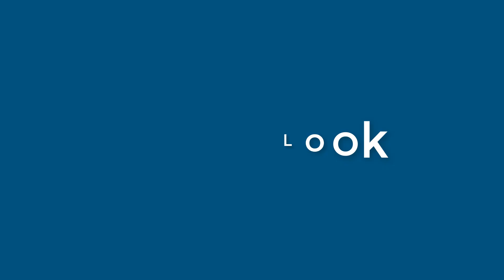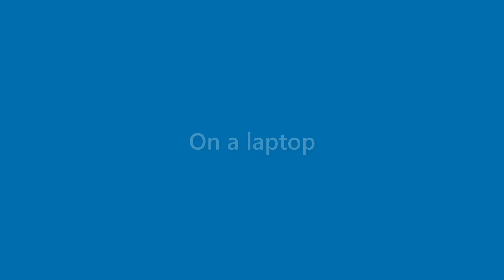Terrance Mosley - appearance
Name Look - Terrance Mosley - appearance. In this video we present "Terrance Mosley" name look and feel in various scenarios.
This video will cover:
How does "Terrance Mosley" look as a personal letterhead?
How does "Terrance Mosley" look on a business card?
How does "Terrance Mosley" look on a computer/laptop screen?
How does "Terrance Mosley" look with different background colors?
How does "Terrance Mosley" look with various fonts?